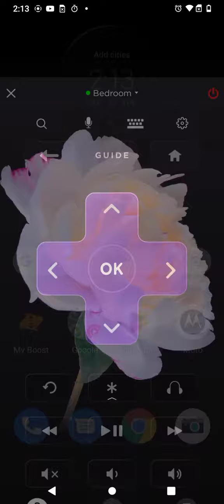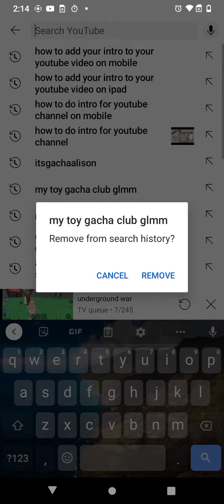December 27, 2022